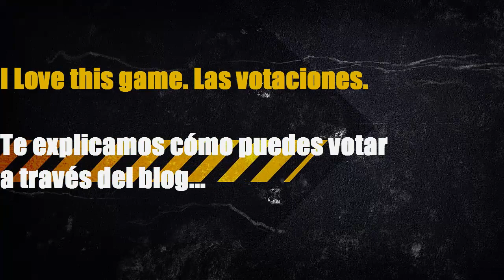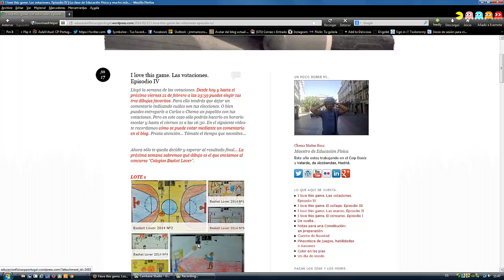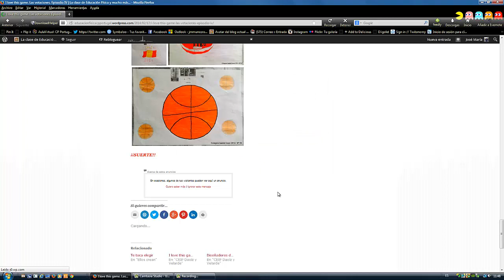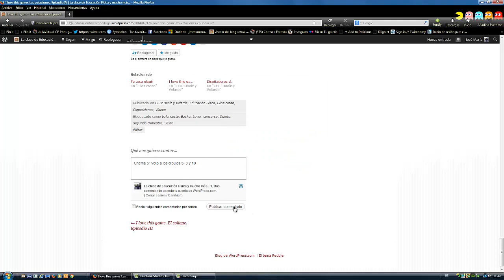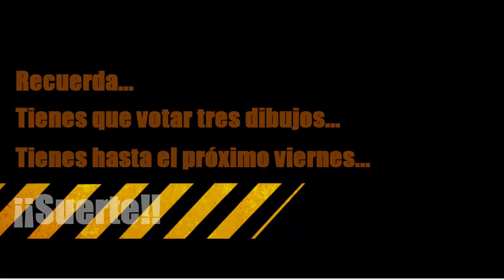I love this game. Las votaciones. Episodio IV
Llegamos al penúltimo paso del concurso Colegio Basket Lover: las votaciones.Te explicamos cómo puedes hacerlo desde el blog. Si decides votar en papel, recuerda que tendrás que dárselo a Carlos o Chema.